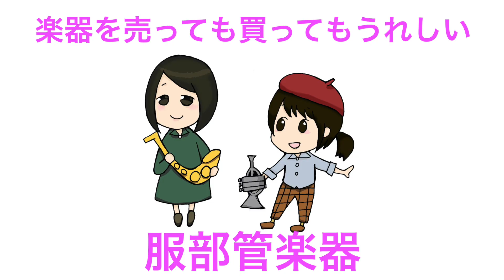ピンクのバリトンで夜に駆けるのベースラインを吹いてみた（Bass cover）【服部管楽器】武田ゆり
YOASOBIの夜に駆けるのベースラインをバリトンサックスで演奏してみました。

演奏：武田ゆり
撮影：服部・あまの

編集：服部・あまの